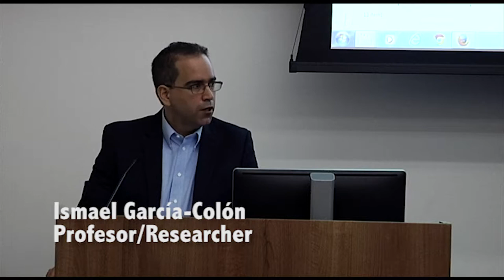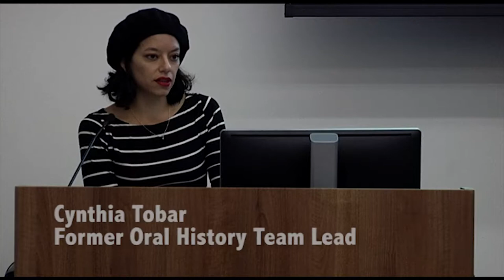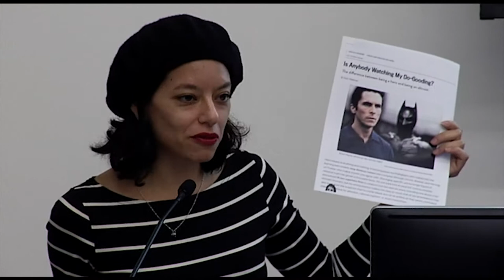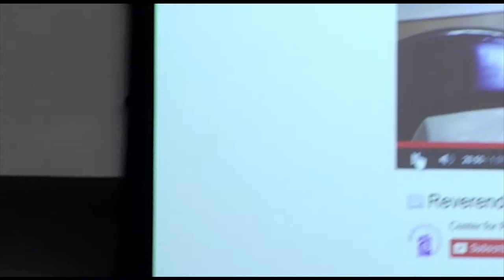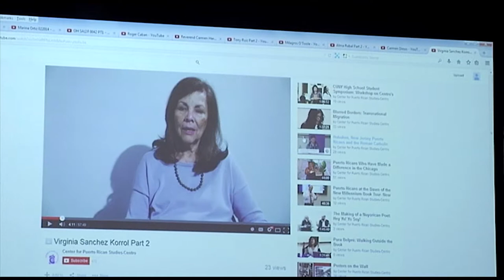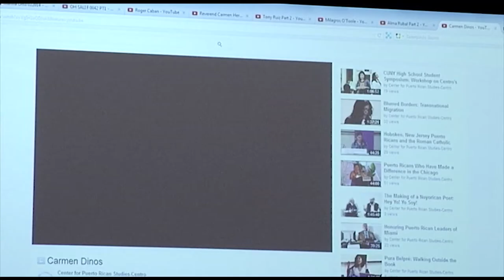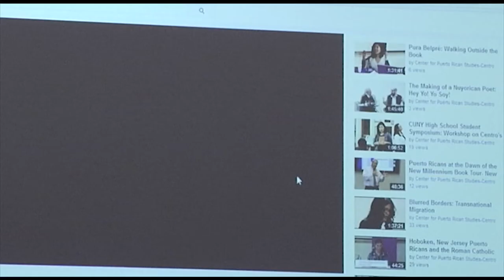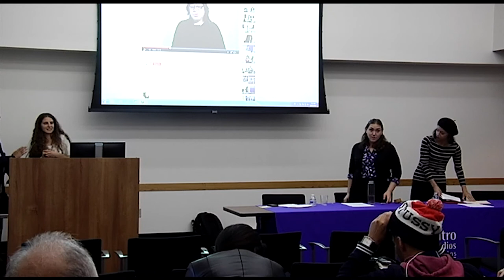In their own Voices: Contextualizing the Puerto Rican Experience through Oral History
A viewing of short clips from oral history interviews, along with introduction/context provided by oral history interviewers. Includes a moderated discussion of the oral history project, process and preliminary findings. Followed by a Q & A

Presenters: Shakti Castro, Harry Franqui-Rivera, Cynthia Tobar